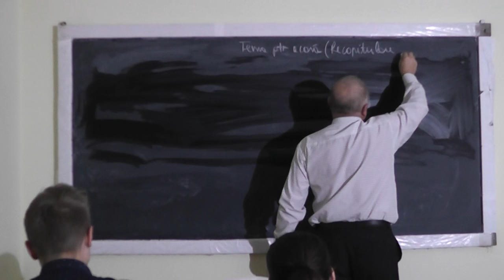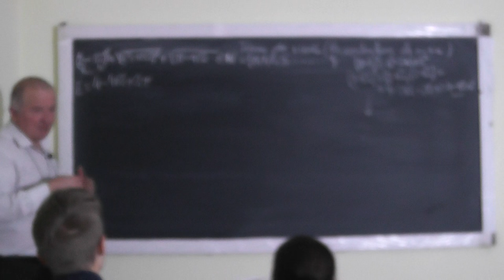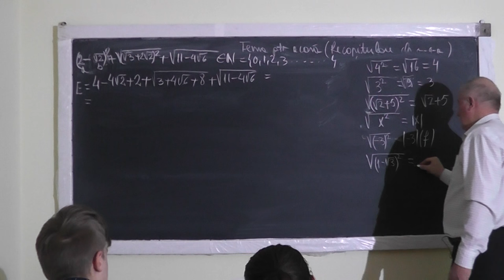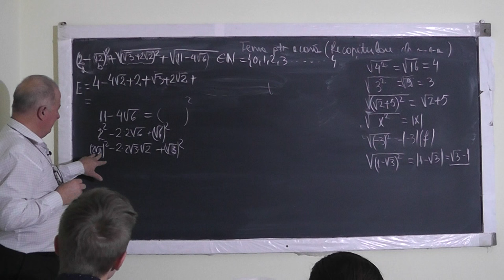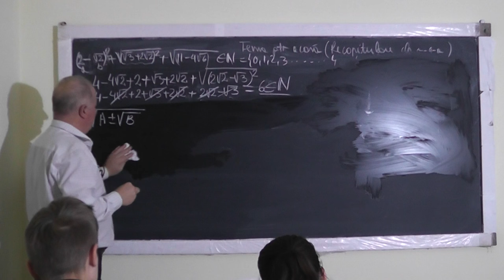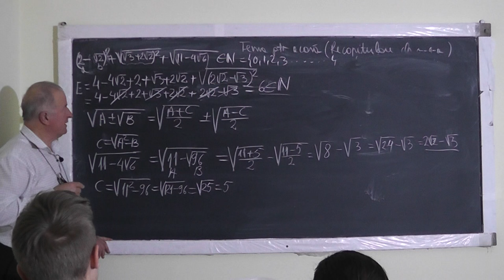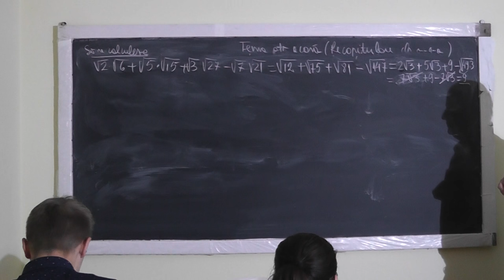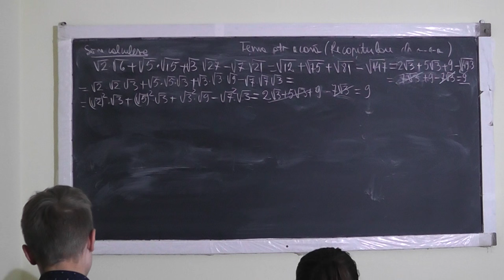Lectia 1195 Va puteti recupera si acopei golurile - Recapitulare pentru Bac - Materia de Clasa 9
Aceste lectii sunt SUSTINUTE de VOI si daca va sunt utile, as aprecia un Like, Share, Comment - In aceasta lectie de matematica pe care o puteti vedea in direct si pe facem recapitulare pentru BAC din materia de clasa a IX-a.